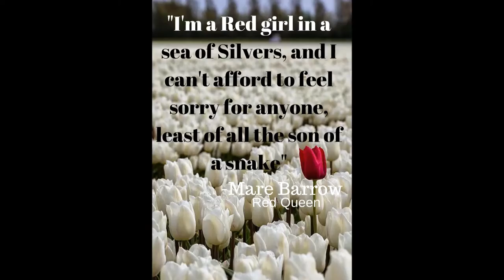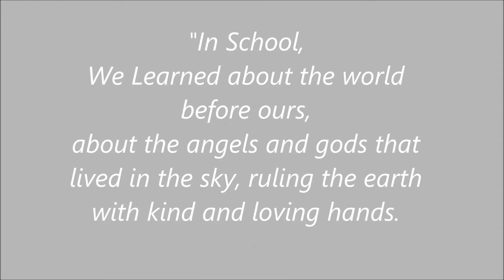Red queen book trailer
Book trailer for The Red Queen by Victoria Aveyard

Trailer by Harley Blum and Caitie Snyder